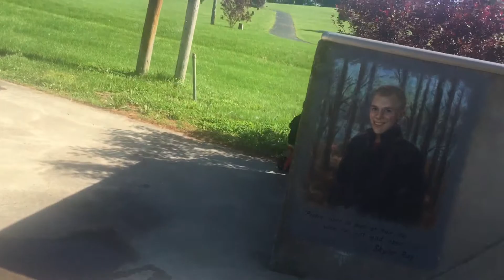Skate Park Fun 050619